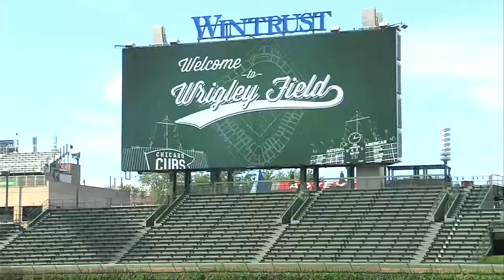Nevin Ashley enjoying life in the MLB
The former North Knox star is the first from his school to ever play in the big leagues